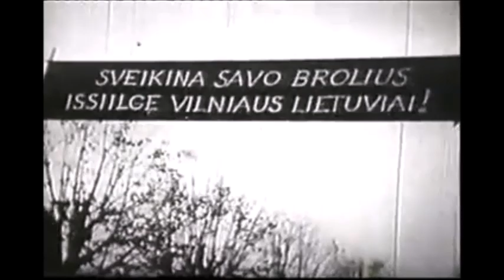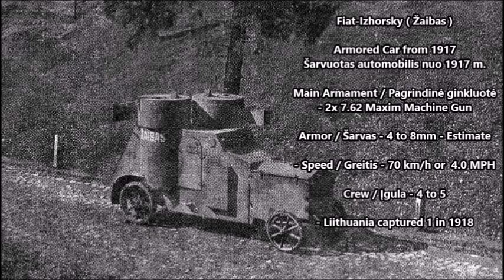Lithuanian Tanks of World War II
Vehicles on WW2: ( 48 Tanks + 12 Armored Cars + 30,000 infantry troops in 1940 )
1 Fiat-Izhorsky ("Žaibas") Armored Car from 1915 - Lithuania's first armored car was captured by the Bolsheviks in May 1919, and was an Izhorsky-Fiat armed with 2 MGs. It was named "Zaibas" by the Lithuanians. "Zaibas" served in Memel (Klaipeda) when Hitler's troops occupied this city in March of 1939, and was then captured.
5 Ehrhardt (Ehrhardt/Daimler-Behelftswagens) E-V/4
("Savanoris"). Here another two- "Šarūnas"and "Aras")